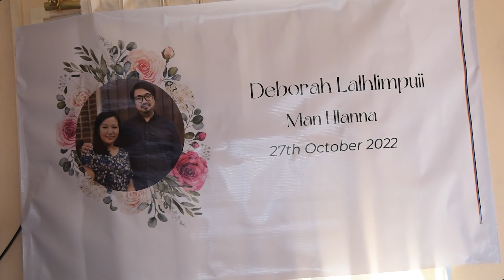Deborah Lalhlimpuii Manhlan First session